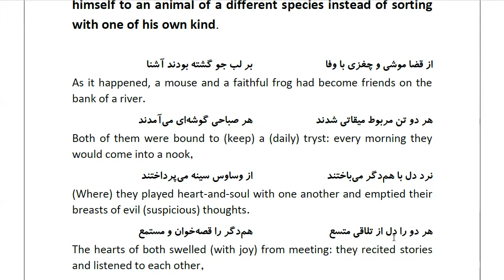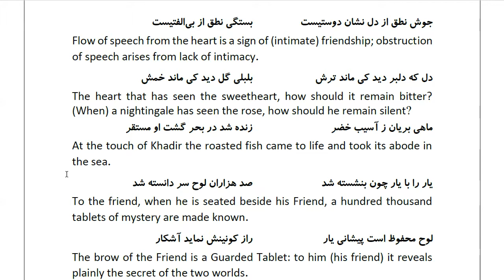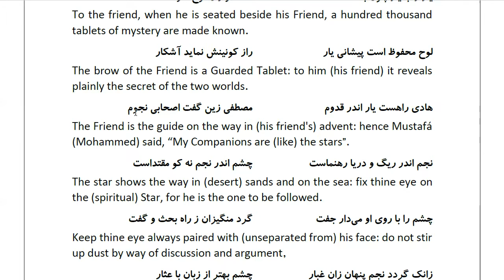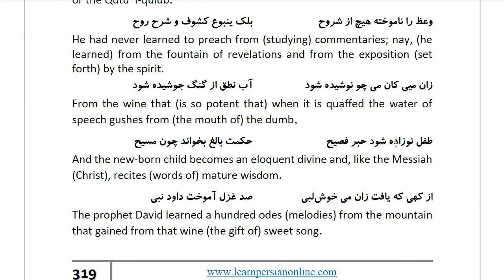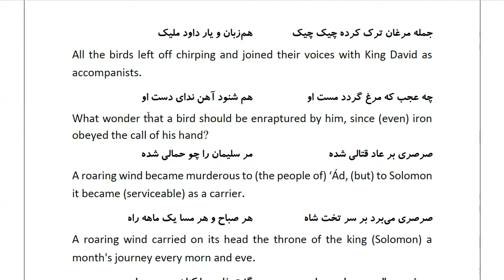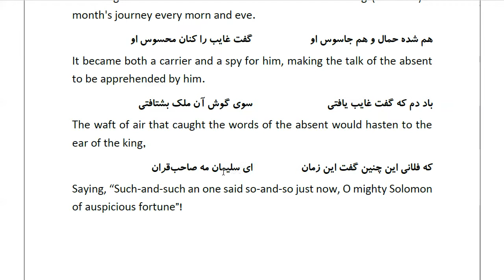Masnawi Rumi: In Farsi with English Translation: Part 919: Story of the attachment between